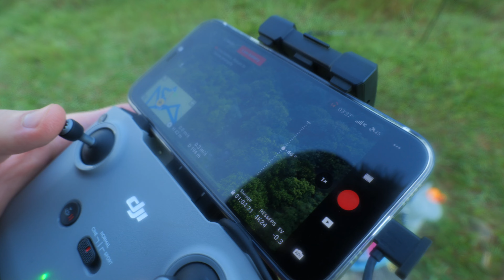【香港露營】被野豬襲擊 2營1袋報銷 係度露營前請三思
經過今次教訓：
1. 唔係度度都可以安全露營
2. 如發現野豬唔怕人，撤退為上策
3. 露營Gear不宜太貴，減低損失
4. 傳統高L數背囊較大機會被動物盯上